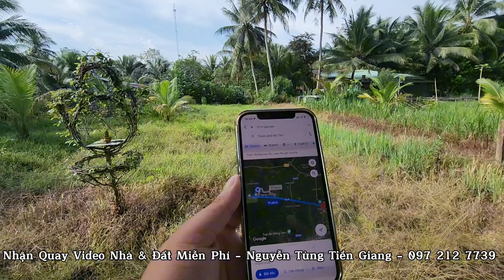Tập 2257 : Con cái gây nợ nên gia đình cần bán gấp nhà vườn nghĩ dưỡng giá rẻ để trả nợ